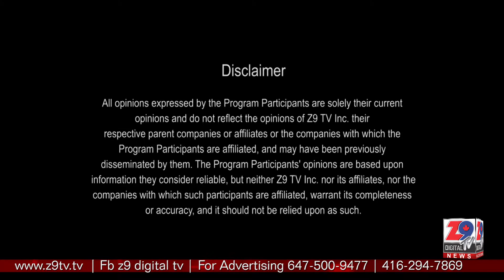Pholon Kay Rang Say Episode 5 - Z9 Digital TV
Pholon Kay Rang Say Episode 5 - Presented by Z9 Digital TV
Hosts - Shoaib Ullah & Mubina Shoaib
Guests - Ali Shah & Rabia Kazmi
Studio Work - Hussain Ali
Post Production - Waseem Ahmad
Directed by Ali Shah
Executive Producers - Rabia Kazmi & Ovais Iqbal